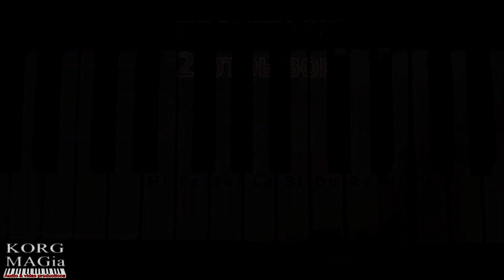РОЗОВЫЙ ВЕЧЕР_Ю. Шатунов_Л.Май_УРОК для синтезатора_скачать демо стиль для KORG_текст аккорды Am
📥 Демо-Стиль для песни "Розовый вечер" Ласковый Май скачать для синтезаторов KORG Pa 300/600/900/1000/3х/4х/5x series здесь 🎹📥 The tuned Demo-style for the KORG Pa series synthesizers downloaded here:
🟢Поддержка канала KORG MAGia через Pay Pal:
🎼➡️Розовый вечер - (Юрий Шатунов ЛАСКОВЫЙ МАЙ) - играть пианино- синтезатор- аккорды , аппликатура, текст - Ля минор~подробный разбор мелодии пошагово.
пошаговое наглядное обучение мелодии для Правой и Левой рук на синтезаторе - для начинающих - играть поэтапно песню Розовый вечер - на синтезаторе Korg Pa - как играть "Розовый вечер" на пианино- тональность La Minor (Am). играть на пианино лёгкие песни для начинающих. как играть на пианино лёгкие песни одной рукой 🎹 KORG MAGia ⭐
Pink evening - (Yuri Shatunov TENDERING MAY) - play piano-synthesizer-chords, fingering, text - A minor ~ detailed analysis of the melody step by step.
step-by-step visual training of a melody for the Right and Left hands on the synthesizer - for beginners - to play the song Pink Evening in stages - on the Korg Pa synthesizer - how to play "Pink Evening" on the piano - key La Minor (Am). play piano easy songs for beginners. how to play piano easy songs with one hand 🎹 KORG MAGia
Слова и аккорды песни РОЗОВЫЙ ВЕЧЕР (для караоке):
Юрий Шатунов, Ласковый май:

проигрыш:  F/Dm/Em/Am/F/Dm/E
 (E)                              Am
1) Закат окончил летний теплый вечер,
                         Dm
Остановился на краю земли.
                             G
Тебя я в этот вечер не замечу,
                            C                      E
И лживые не нужно слезы лить.
                              Am
Достаточно терпеть твои обманы
                                    Dm
И слушать ночью сказки о любви!
                                        E                           Am
И можешь верить мне: больше я не стану
                                    F Dm                                   E
Заглядывать в окно. Как хочешь, так живи!

Припев:
(E)                     Am                                                           Dm
Пусть в твои окна смотрит беспечный розовый вечер,
                          E                                                                        Am   A
Пусть провожает розовым взглядом, смотрит вам вслед,
                            Dm                           E
Пусть все насмешки стерпит твои,
                       Am                      F
Пусть доверяет тайны свои -
                      Dm  E                   Am
Больше не надо мне этих бед.

(E)                               Am
2) Не будут больше надо мной смеяться
                          Dm
Из твоего подъезда пацаны.
                                G
Не нужно по ночам с тобою шляться -
                                    C                             E
Уж лучше посмотреть спокойно сны!
                      Am
И розовый закат, и летний вечер
                                     Dm
Вполне со мной согласны, так и знай!
                                       E                           Am
И можешь верить мне: ни за что на свете
                             F Dm                                    E
Не подойду к тебе! Забудь, не вспоминай!

Припев.